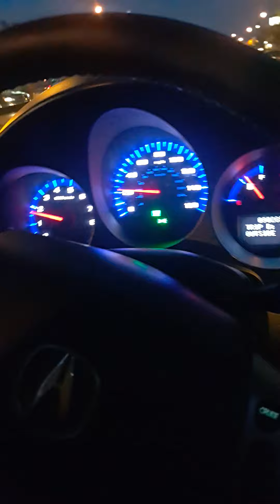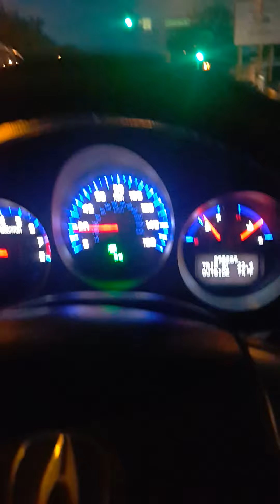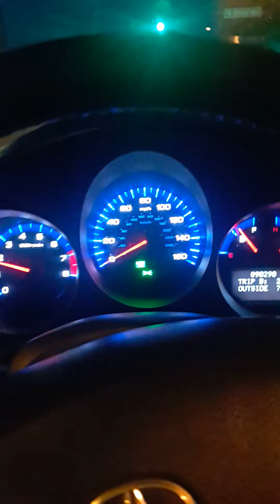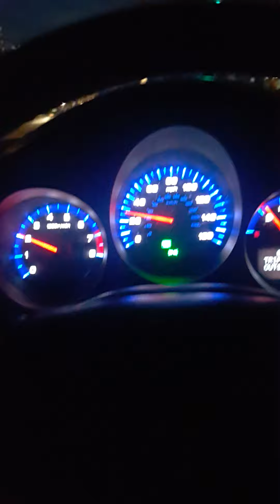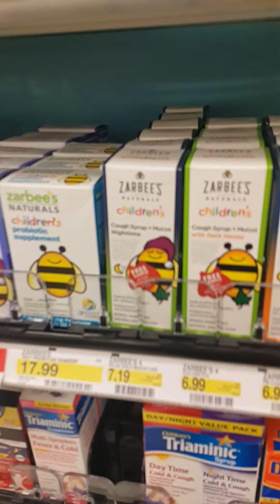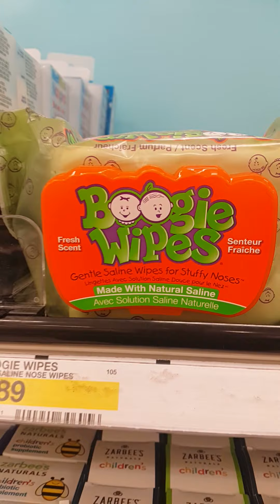Minneapolis cruising to Target for the meds!!!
Daughter is sick! AHHHHHHHHH! Just a cruise to Target. Copyright blah blah. lol.